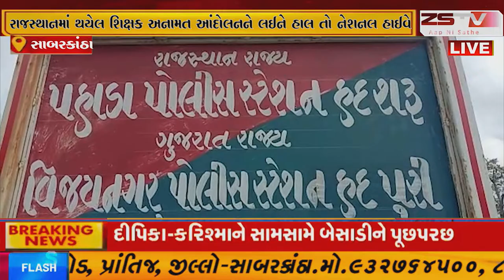વિજયનગર રાજસ્થાનમાં થયેલ શિક્ષક અનામત આંદોલનને લઈને હાલ તો નેશનલ હાઈવે ડાયવર્ડ કરવામાં આવ્? છે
વિજયનગર રાજસ્થાનમાં થયેલ શિક્ષક અનામત આંદોલનને લઈને હાલ તો નેશનલ હાઈવે ડાયવર્ડ કરવામાં આવ્? છે//ZSTVNEWS// વિજયનગર Vijaynagar Vijaynagar Gujarat #383460